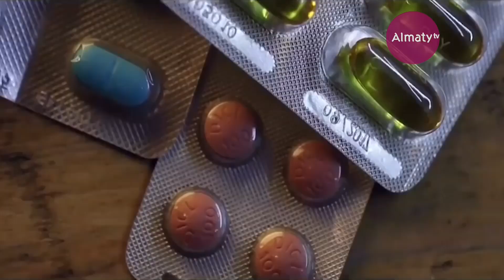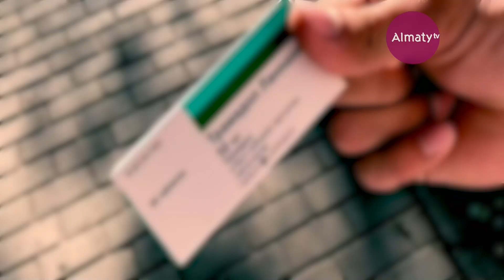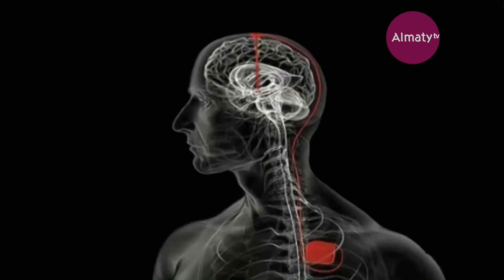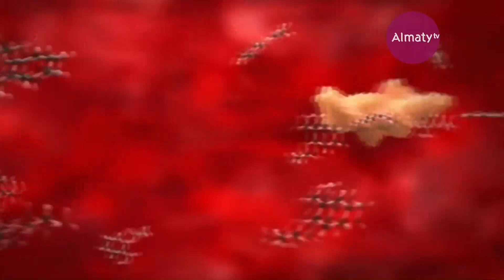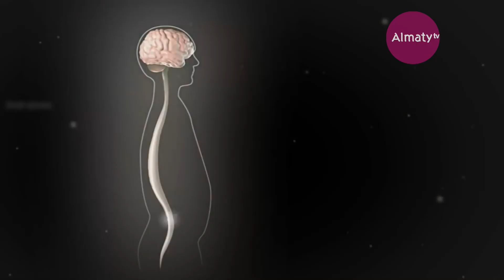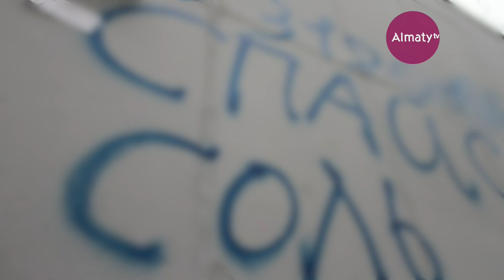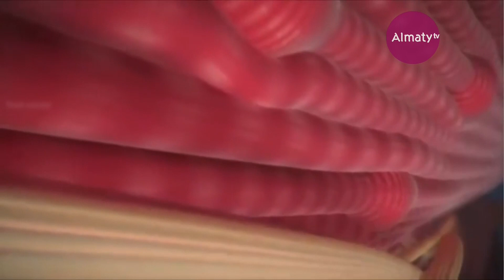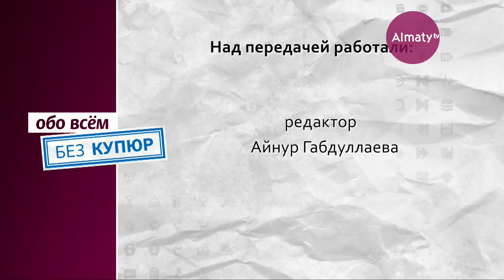Обо всем без купюр. Сложный возраст (19.10.19)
Тематическое содержание телепроекта "Обо всем без купюр" составляют вопросы о качестве товаров и услуг, о проблемах в жилищно-коммунальной  сфере. В форме расследования авторы наглядно покажут, как надо правовым способом решать жилищные недоразумения, с помощью экспертов раскроют хитрости и уловки недобросовестных производителей, помогут разрешить многие важные и наболевшие спорные бытовые, социальные вопросы, волнующие население.
Выходит в эфир по средам в 21:30